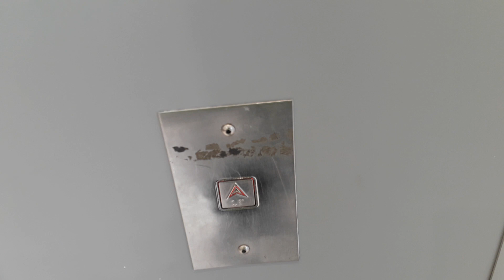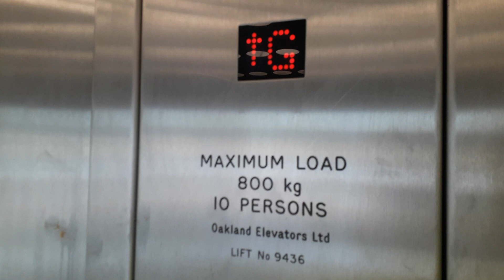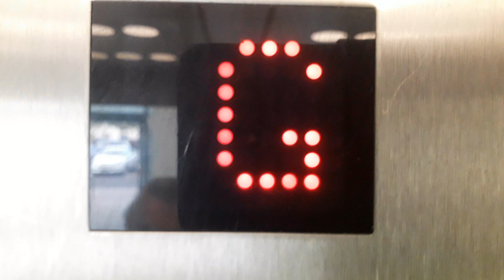2002 Oakland Glass Hydraulic Lift @ Morrisons, Eastgate Shopping Centre, Inverness